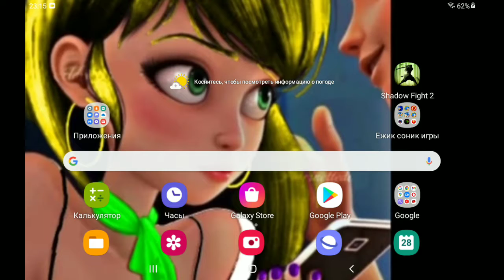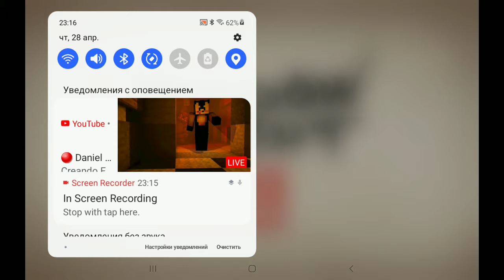играю вshadow fight 2